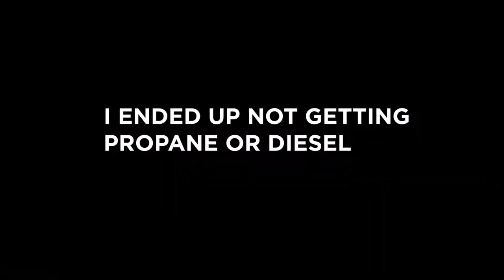Truck Camper Vlog - Washington snowboard trip from Crystal Mountain to the Summit at Snoqualmie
I'm visiting ski resorts in my truck camper. I'm leaving Crystal Mountain in Washington to snowboard at The Summit at Snoqualmie. My solo spring snowboarding adventure on the Ikon Pass continues!